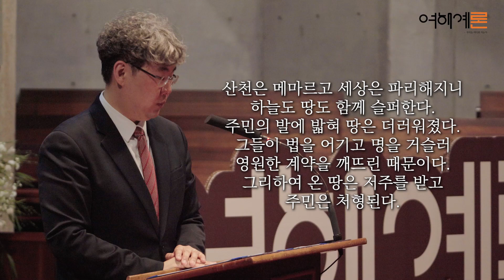[여해예론]광야에서 외치는 소리[5월]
이사야서 24:4-6
아모스서 8:7-8, 11
이사야서 30:19-21, 23-26